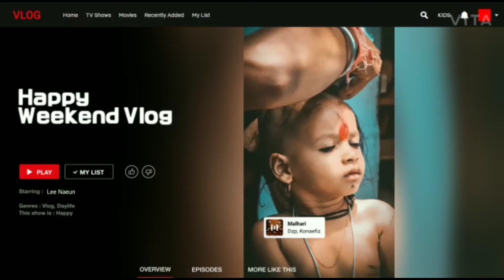Rudransh Pillu 😍😘 || Playing With Baby Girl || by Rudransh vlog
Rudransh Pillu 😍😘 || Playing With Baby Girl || by kids for fun

 welcome To

😎Kids For Fun😍🤣

 Best videos for boys and girls

this channels motive only for kids for fun memories
collecting .all type fun .

agar aapko bhi aapke bache video   ess channel pe dalna chate hai to send me  videos cilps  Mail...👇👇👇👇